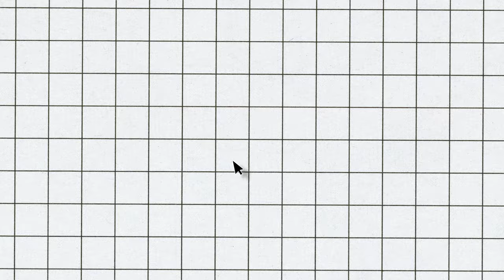2023 부산국제공연예술제 개막 퍼포먼스 댄싱 제너레이션 시민 인터뷰 영상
지난 9월 22일부터 24일까지 3일간 금정구 스포원파크 일원에서 개최된 2023 부산국제공연예술제 개막 공연을 준비하는 시민들의 모습을 인터뷰 형식으로 담은 영상입니다.

2023 부산국제공연예술제
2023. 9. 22.(금)-9. 24.(일)_스포원 파크